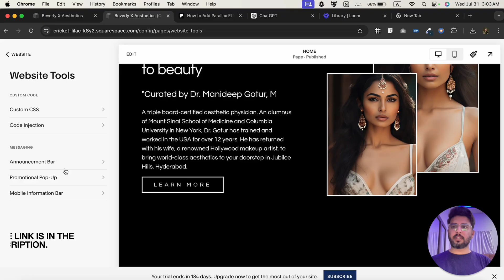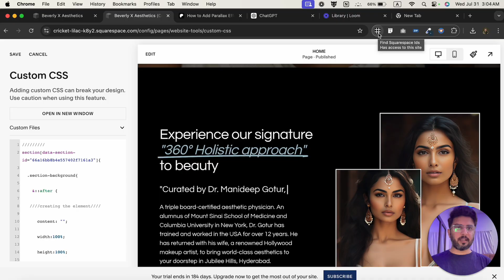How to Add Parallax Effect to Background Image in Squarespace 7.1 (Desktop & Mobile-Friendly)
Learn how to add a stunning parallax effect to your background images in Squarespace 7.1 that works seamlessly on both desktop and mobile devices. Follow along as I share the perfect code solution I developed after struggling to find one that worked universally. Transform your website with this easy-to-follow tutorial!

☕ Did I help?